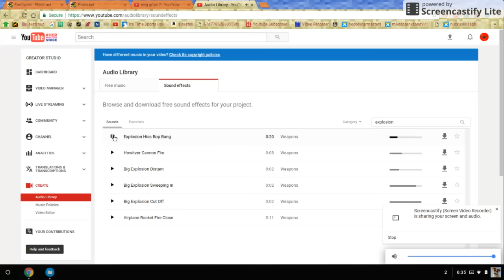Free Firework/Firecracker Sound Effect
Hello this is my new channel.
I make these videos so you can either use them for just about anything. You are aloud to use these videos in one of yours because I will allow it.

BYE! :-)